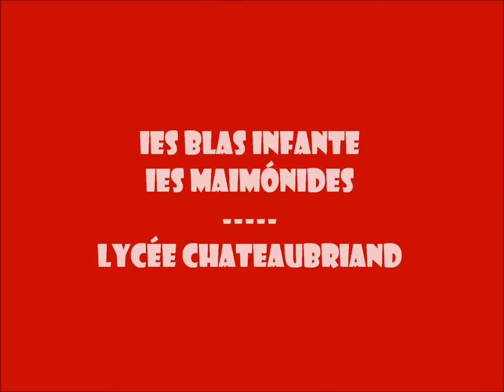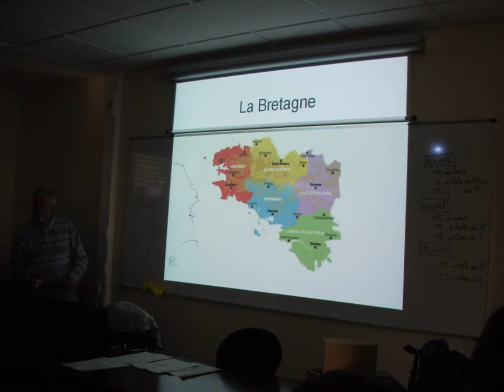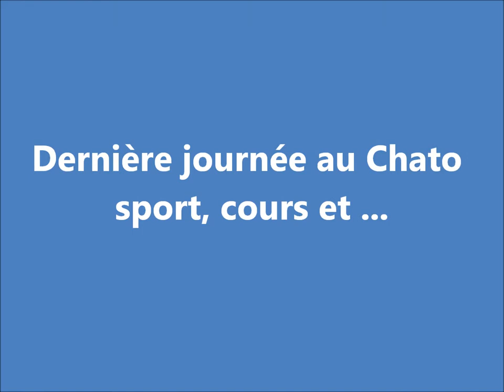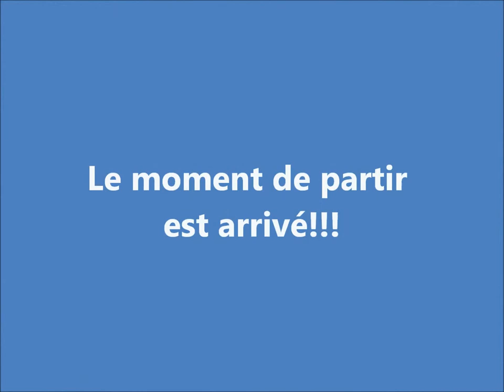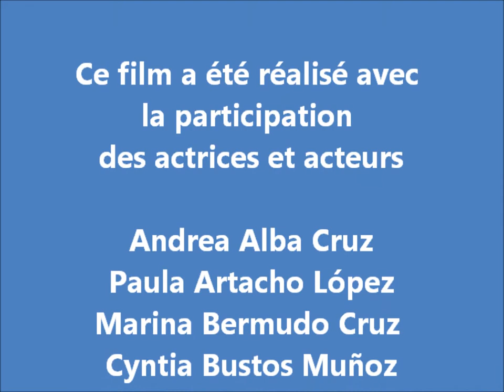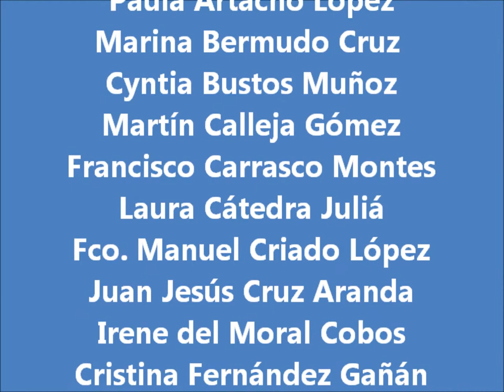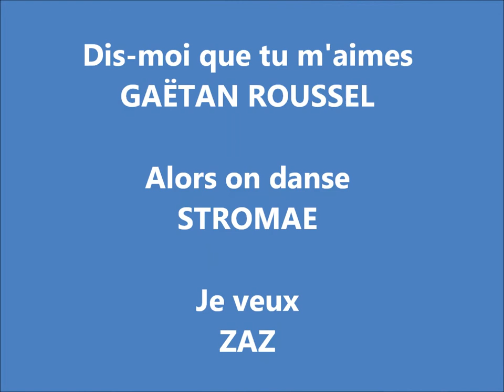Échange avec Rennes 2012 (IESBI,IES MAIMÓNIDES-LYCÉE CHATEAUBRIAND)